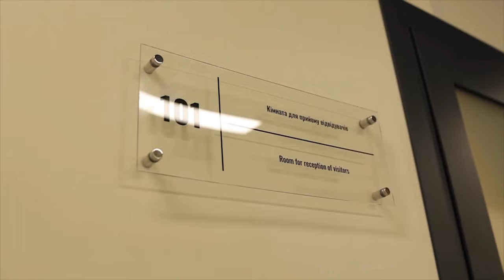Відкрили Офіс протимінної діяльності ДСНС України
Це координаційний орган, який відповідає за планування, моніторинг та практичну складову виконання завдань з розмінування. А ще -  здійснює сертифікацію та контроль якості роботи операторів протимінної діяльності.

Провів нараду з регіональними керівниками ДСНС, заслухав оперативні доповіді щодо процесу розмінування.

Лише за минулу добу саперами системи МВС обстежено понад 200 гектарів території і знищено майже 600 вибухонебезпечних предметів. Це все відслідковують фахівці в реальному часі на інтерактивній мапі - кількість залучених сил та засобів, потенційно забруднені та вже очищені території тощо.

Запуск Офісу протимінної діяльності є важливим кроком у протидії мінній загрозі в Україні. Він допоможе не лише посилити контроль над розмінуванням, координацію цього процесу, а й ефективніше взаємодіяти з громадянами у сфері мінної безпеки.